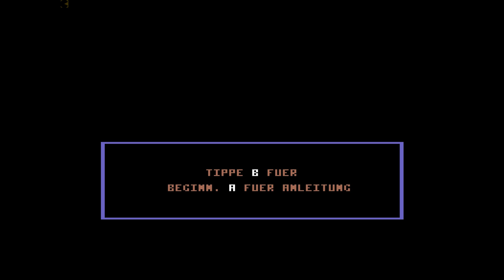DER PREISS IST HEISS ◆ C64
■  DER PREISS IST HEISS (1987)
□  Commodore C64

Harry und Walter begrüßen euch zur Spielshow:

DER PREIS IST HEISS... Nur nicht überbieten!

► RETRO CLASSICS - C64 Special 2015
› Ein Arcade Klassiker von GameTek, 1992
› Kommentiertes Gameplay von Perudor, 2015